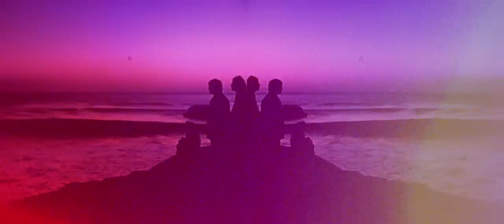J.Views - building a home (Visualizer)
Taken from "Rivers and Homes".